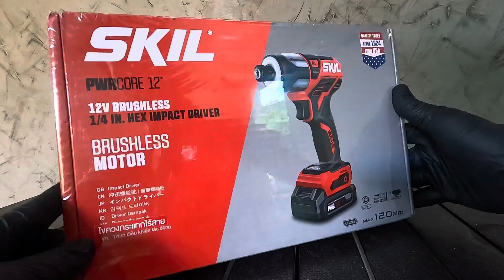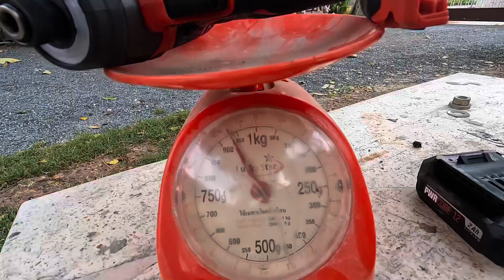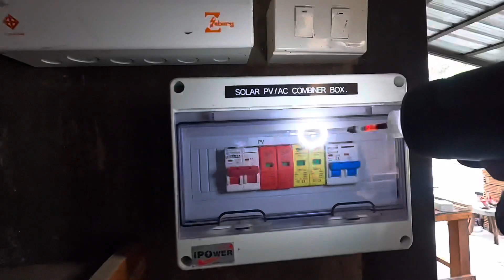ตัวเล็ก น้ำหนักเบา 120 N.m รีวิวไขควงกระแทกไร้สาย 12V SKIL รับประกัน 2 ปีเต็ม งานช่าง งานDIY ต้องชอบ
รีวิวพร้อมทดสอบไขควงกระแทกไร้สาย 12V SKIL เหมาะสำหรับงานช่าง งานDIY มาพร้อมแรงบิด 120 N.m
    สนใจสามารถดูข้อมูลเพิ่มเติมได้ตามนี้